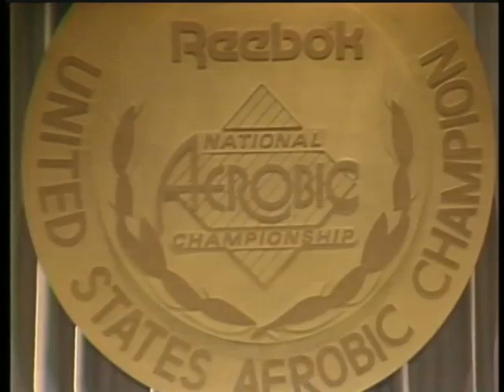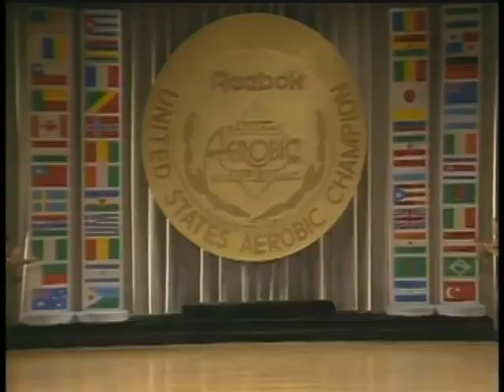1990 National Aerobic Championship USA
Watch and enjoy the 1990 USA National Aerobic Championship finals.

As the originators of competitive aerobics and the founders of the USA National Aerobic Championship, we are delighted to finally bring you all our original archive content here on YouTube and our social media! Here you will find the USA National Champions’ winning routines, the World and International Champions' routines from 1990 to 2019, and the FULL original versions of the Championships’ Finals, originally televised worldwide.
Subscribe now to watch all the best routines from the last 40 years and make sure you don’t miss anything to discover how this amazing sport was born and has evolved.